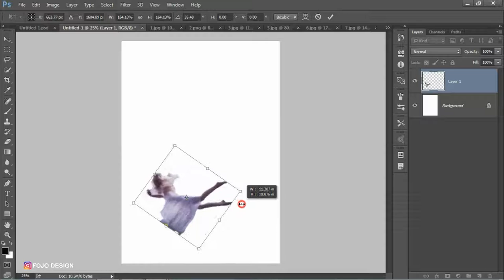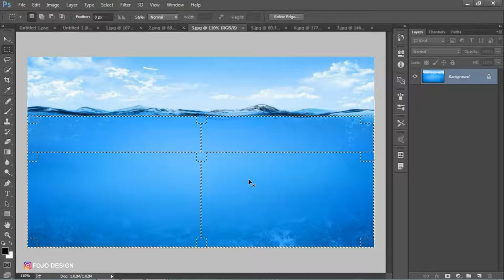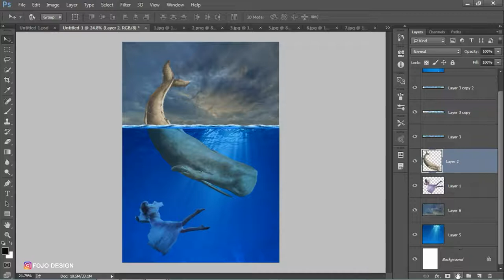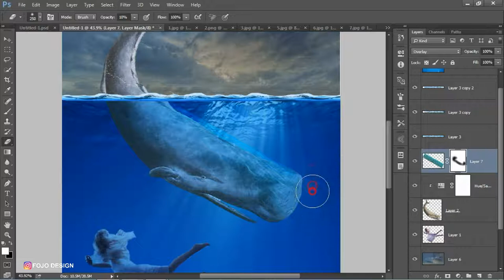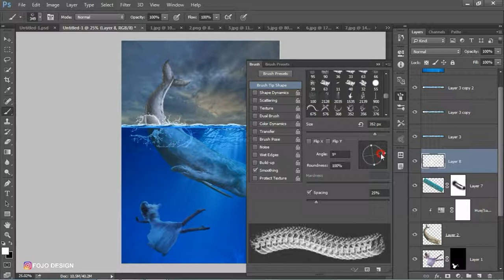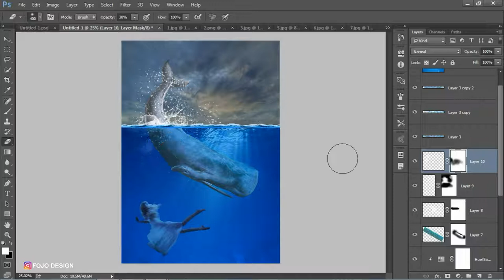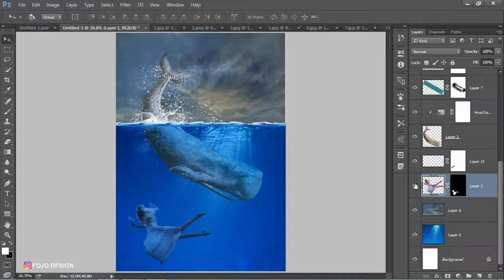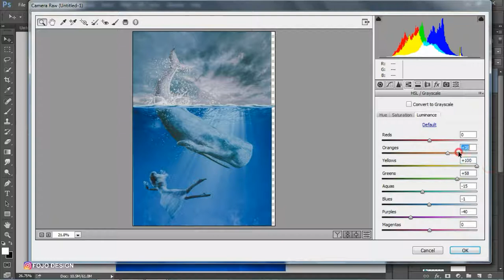Photoshop Manipulation Tutorial The Underwater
- Photoshop yang saya gunakan dalah Photoshop Cs6 -